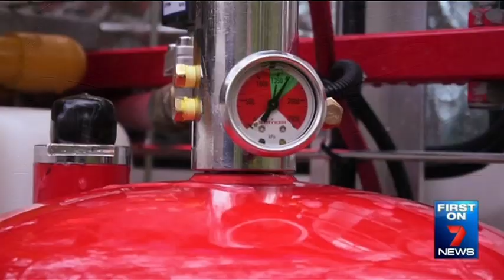BEST TV NEWS REPORT for Mark Mooney